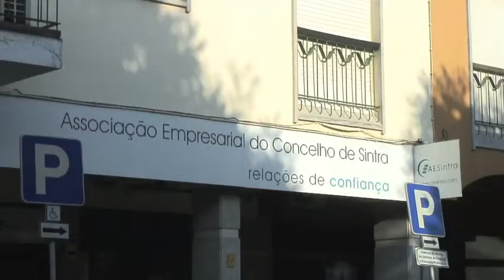Visita Empresa AJManata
Visita do Vice-Presidente e dos Técnicos da AESintra a Empresa de Jardins A.J.Manata.